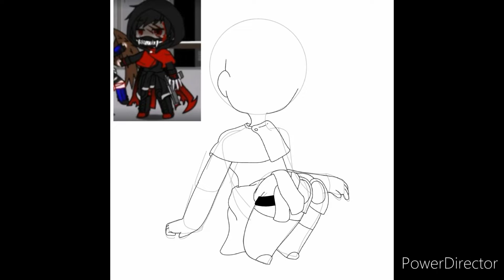🌟Speedpaint de Nemesis🌟 // ibispaint x 🎨 //@blakpartypooper7574